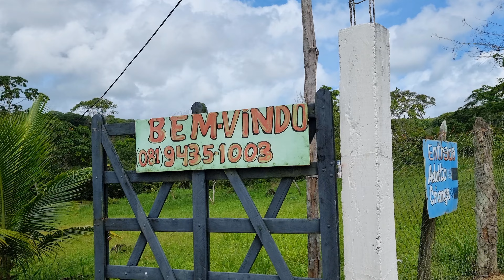São José Da Coroa Grande Zona Rural Engenhos Campinas Boa Vista Mundo Novo e Arassú